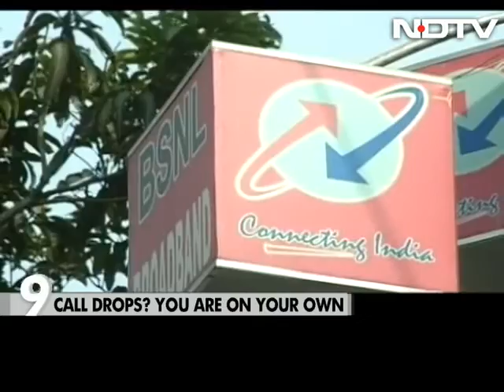Boost for telecom firms as top court strikes down call drop levy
The Supreme Court on Wednesday ruled that consumers cannot claim compensation for call drops, striking down a regulation that mandated operators to pay subscribers Rs 1 for every call drop, starting January 1, 2016.